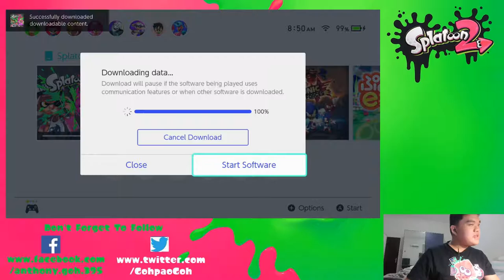Splatoon 2 The final result of the Final Fest (THE WINNER ISSSSSSS)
The final results are finally in. You'll all see the victory team right here, right now.